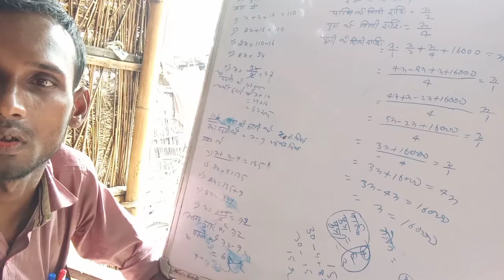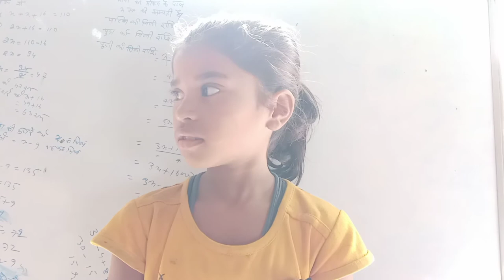khushboo kumari | jila | state | bihar me kitne jile | hindustan me kitne state | rajy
hlo friends

is video aap dekhenge ki ek chhoti si umar ki ladki ne jila aur rajy ka nam batayi hai
khushboo kumari jija state bihar me kitne jile hindustan me kitne statebharat me kitne state district india me kitne state hai bharat ki rajdhani khuahbu kumari class 4 gk gk tricksssc cgl gk gk tricks in hindi gk questions and answers static gk in hindi lucent gk english bihar ke jilo ka nam

mobile tripod stand for video recording